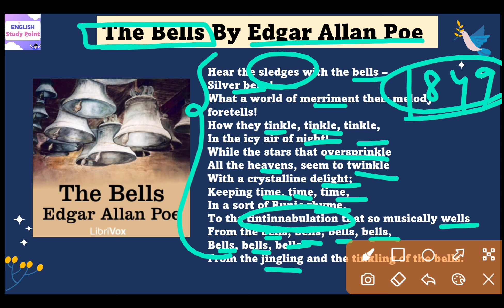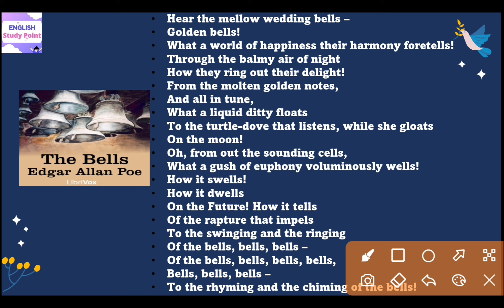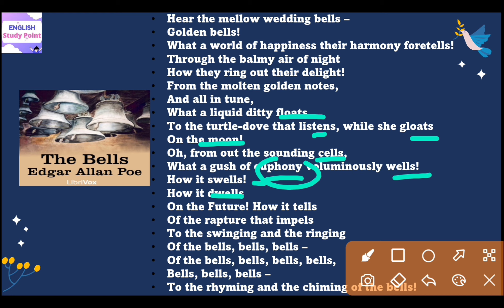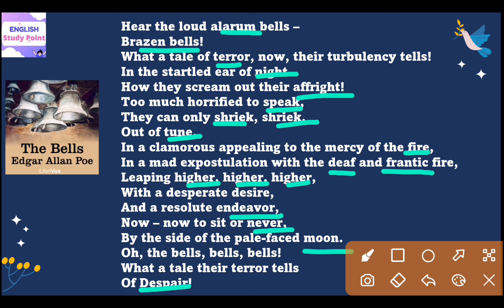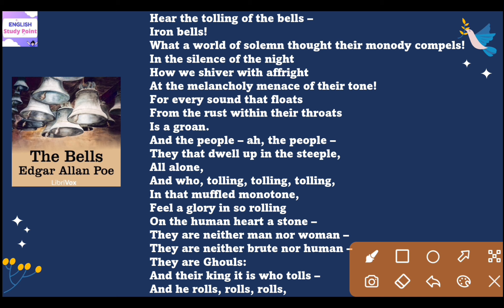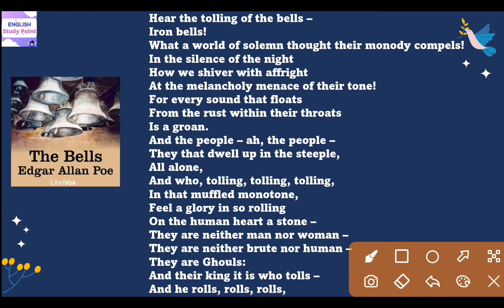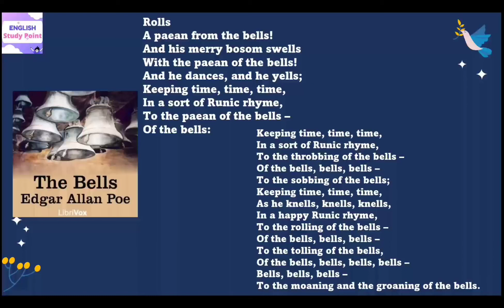The Bells By Edgar Allan Poe